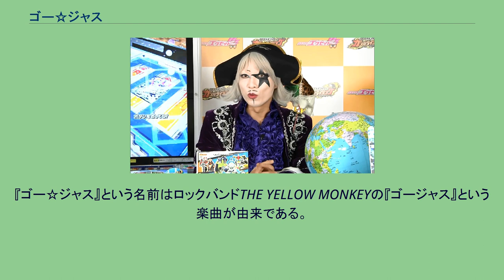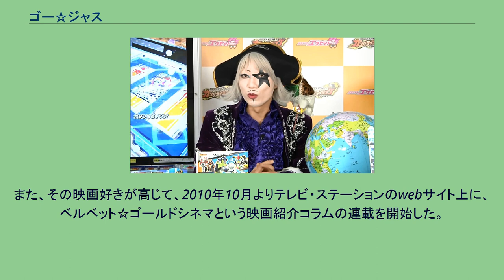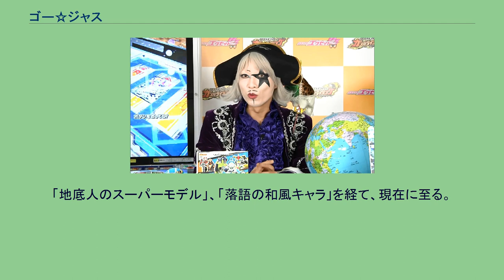ゴー☆ジャス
ゴー☆ジャス（ゴージャス、1978年11月10日 - ）は、日本のピン芸人。
ネットタレント。
福島県いわき市出身。
身長165cm（靴を含めた場合175cm）。
かつてはデンナーシステムズに所属していた。
元教師で校長も経験している厳格な両親のもとに生を受ける。
福島県立磐城高等学校出身で理系クラスに在籍。
吹奏楽部にてトロンボーンを担当、2年時には全国大会に出場、3年時は副部長を任せられる。
ただ、本人は吹奏楽部での活動は快く思っていなかったといい、卒業時には辛い思い出を捨てるように自分の楽器を学校へ寄付してしまっている。
進学校に通っていたが大学に進学せず、代々木アニメーション学院声優タレントコースへ入学、卒業。
いきなり東京に行くことに怖気づいたため、埼玉県の大宮校に通っていた。
その後は俳優として上京し、その際に所属していた事務所の社長がお笑い好きだったために開催された、事務所内でのお笑いライブに出場して優勝。
「劇団で誰がとったか判らない笑いよりも、ピンでやって、良いのも悪いのも自分だし、滑ったら自分が悪い。それが気持ちよかった」という想いからお笑い芸人としてやっていくことを決めた。
ただ、親が元教師であったため、がっかりされることを嫌い、お笑い芸人でやっていくことを話さずに活動。
活動開始から9年後、爆笑レッドカーペットのコーナーにて親へお笑い芸人をやっていることを報告することとなった。
サマーソニック2006、2007エアギター選手権出場。
都内を中心にお笑いライブを主に活動を続け、2007年からは本格的にキー局のバラエティ番組へも出演。
2010年6月、地球の歩き方大使に就任し、7月にはダイヤモンド社より自身初の著書｢ゴー☆ジャスの地球の学び方｣を発売することが、公式に発表された。
2010年10月、テレビ愛知で初の冠レギュラー番組、ゴー☆ジャスdeナイトの放送が開始される。
2011年3月いっぱいでデンナーシステムズを退社、同年4月にサンミュージックプロダクションへ移籍。
2012年11月10日、自身の誕生日に一般人女性と結婚。
AppBankの動画出演などゲーム関連の仕事も多く、2014年にはYouTubeにてゲーム実況動画を専門としたチャンネル「ゴー☆ジャス動画」を開設した。
またガンダムブレイカーモバイルというアプリゲームでなおすけ（高見奈央）と対決するときは負ける事が多く、そのたび拗ねたりごねたり大騒ぎしたりする大人げない一面がある。
『ゴー☆ジャス』という名前はロックバンドTHE YELLOW MONKEYの『ゴージャス』という楽曲が由来である。
『ゴージャス』のままではネット検索に引っ掛からないため『☆』を入れている。
キャッチコピーは「泣く子も黙る宇宙海賊」。
髑髏のマークが入った黒い帽子と、左目に黒い星型のメイクを施し、白塗りをした顔が特徴。
キャラクターの設定として、正式名は「キャプテン・ヘヴィー・ゴー☆ジャス」、出身は「アンドロメダ3丁目」であるという。
また、ゴー☆ジャスは7人居るということになっていて、キャプテン・ヘヴィー・ゴー☆ジャスはその中の1人であるという。
ゴー☆ジャスとしての活動とは別に、ロイヤル☆セレブリティというフリーのコンビとしての活動も行っていた。
ここでは青い髪が特徴の独梨子（ドリス）として、ゴスロリピン芸人紅梨子（クリス）と共にゴスロリ風の衣装で出演している。
また、エアギターのパフォーマンスを行う事でも知られ、SUMMER SONIC2006および2007のエアギター選手権へ出場したり、エアギタージャパン2006の日本決勝大会では第10位を記録している。
2010年末頃からは、宇宙海賊キャラの他に、魔界プロゴルファーの「ダイナマイト・デビル・ゴー☆ジャス」と言うキャラクターにも扮して演じている。
趣味は映画鑑賞で、好きな映画として『ベルベット・ゴールドマイン』『ヘドウィグ・アンド・アングリーインチ』『バットマンシリーズ』を挙げている。
また、その映画好きが高じて、2010年10月よりテレビ・ステーションのwebサイト上に、ベルベット☆ゴールドシネマという映画紹介コラムの連載を開始した。
特撮好きでも知られ、特に平成仮面ライダーシリーズの...